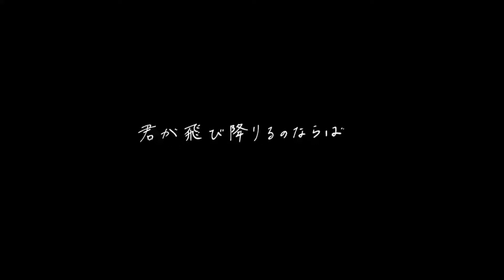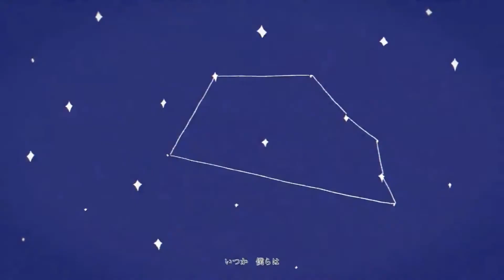【Hatsune Miku NT】In Case You're Gonna Jump (君が飛び降りるのならば)【Piapro Studio NTカバー】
Apologies for a terrible mix again, I'm still figuring out how to mix NT.
I love this song with a passion. The story it conveys, the way it sounds, it's all perfect.

Tuning, mix, note edits and lyric edits: Me (Domiyu)
Song by Omoi.